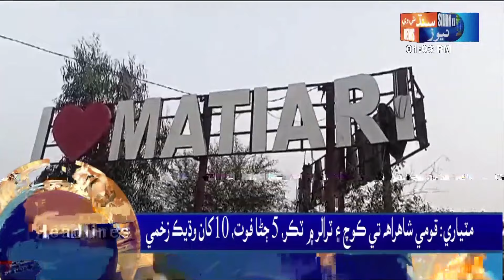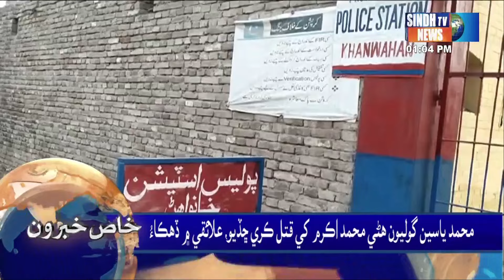Sindh TV News 01 PM Headlines | 13 May 2024